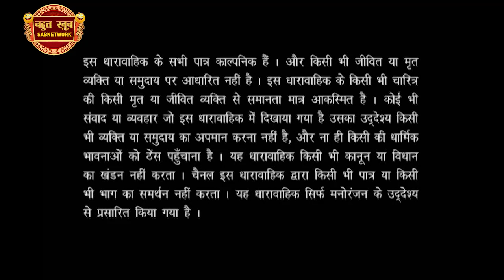Bahut Khoob Taarak Bhai New Official Video ep317 Suraj Rai Suraj | Shayari-Gazal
Bahut Khoob Taarak Bhai New Official Video ep317 -Suraj Rai Suraj | Shayari-Gazal shayari poetry | Akhilesh Mishra & Ashok Swadan

In this episode, Ashok Swadan begins the show on an interesting note. Meanwhile, he invites three famous poets Akhilesh Mishra & Suraj Rai Suraj. They recite unique Poems, some of which are satirical, Gazal poems. To enjoy these hilarious poems, watch the entire episode.

hindi sad shayari status, hindi sad shayari black screen status, hindi sad shayari whatsapp status, shayari status, sad status, sad shayari status.